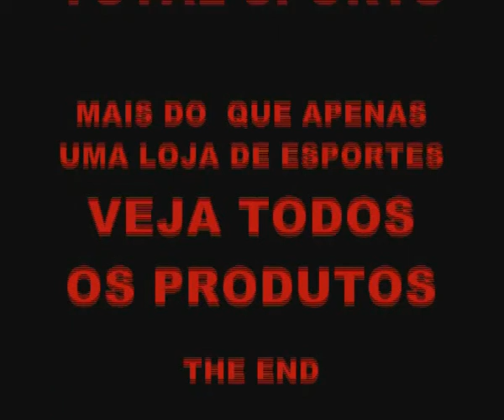ML 140529161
Video Migrado